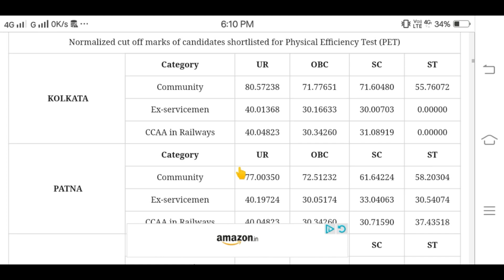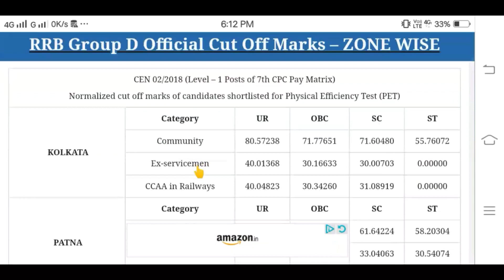Railway group-d official Cut-Off marks,All zones...check now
Railway group d cut off marks 2019.

Railway group d cut off al zones.